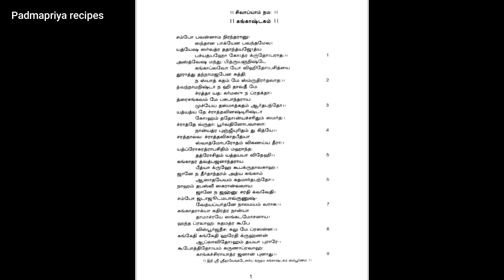karthikai amavasai ganga snanam sridhara ayyaval கார்த்திகை மாத அமாவாசையில் கங்கா ஸ்நானம்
Thiruvisanallur karthikai amavasai ganga snanam sridhara ayyaval/திருவிசநல்லூர் ஸ்ரீதர அய்யாவாள்